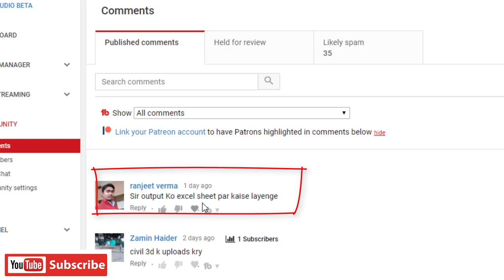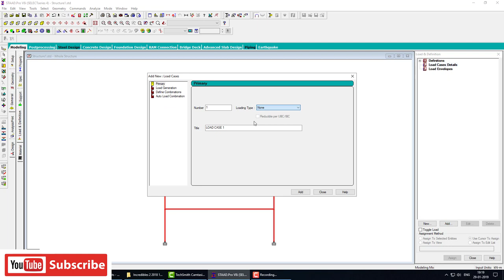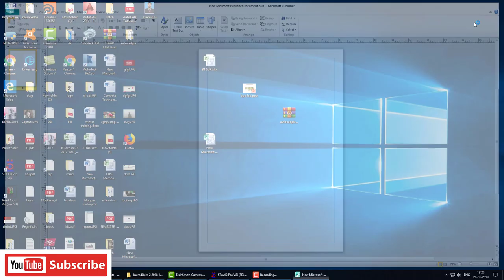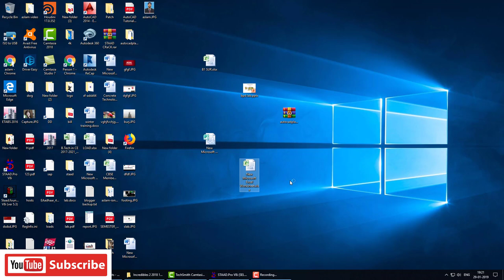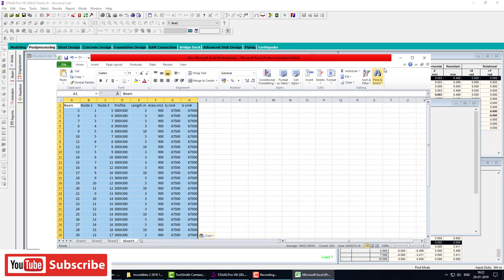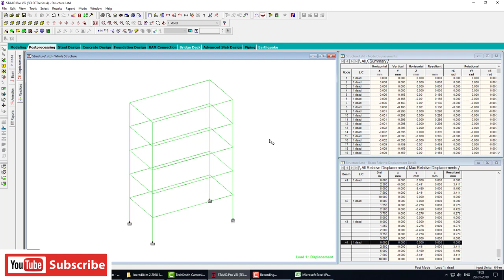Staad pro V8i output import in Excel